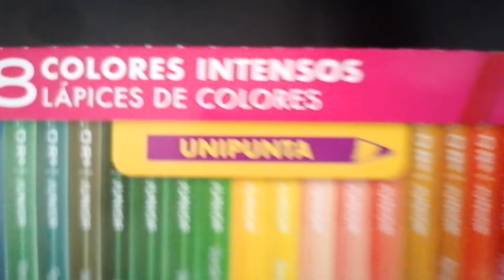FUSIONANDO MODS DE FRIDAY NIGHT FUNKIN | PARTE #1 | FNF FUSIONS | CunsArt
Hola cracks! En este vídeo estaré dibujando fusiones de friday night funkin . espero les guste y apoyen con un like y compartan para hacer  la segunda parte.
MATERIALES:
-HOJA BLANCA DE 200g
-LÁPIZ HB
-DELINEADOR STAEDTLER 0.5
-MARCADOR NEGRO MOLOTOW 2MM Y 1MM

RELACIONADOS:

how to draw mods
drawing mods
how to draw goku
how to draw boyfriend
how to draw girlfriend
how to draw tricky
how to draw baby yoda
how to draw ladybug
easy draw fnf